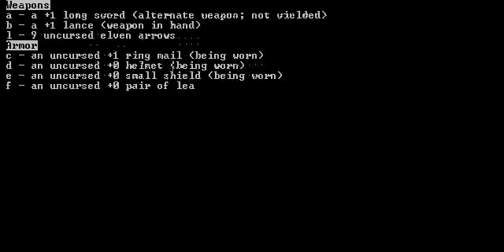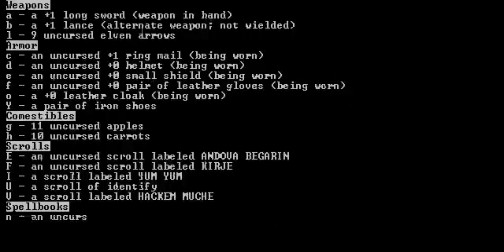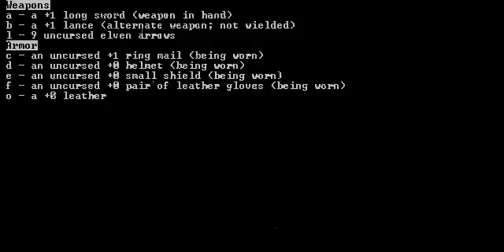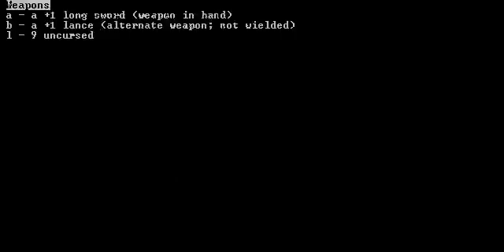Let's Play Nethack, Teil 11: Willst du mal meine Lanze sehen?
Oh no, ein Levelteleporter! Und schon verschlägt es uns in die dröhnenden Abgründe der Minen - voller Spinnen, Gnome und ekliger Ekelviecher, die mir übel den Hintern versohlen wollen. Und wo zum Kuckuck ist eigentlich mein Pony?
Aber um all das scheren wir uns ja bekanntlich nen Flodder und nehmen stattdessen unsere LANZE in die Hand. Knickknack, wissenschon.
"Apply b" - "Wuahaha!"
"Apply b" - "KNRSCH"
"Apply b" - "Gni! Hi! Hi! Hi!"
"Apply b" - "Bäääääämm!!1!"

Nach diesem Video werdet ihr auswendig wissen, auf welchem Buchstaben meine Lanze liegt. Es wird euch bis in eure Träume verfolgen!

--TAGS--
Let's Lets Play "let's play" Nethack Deutsch german Teil Episode Folge Elf "Teil 11" Lanze "apply b" PENG "Elfenzombies abstechen" "Des Ritters Privatvergnügen"